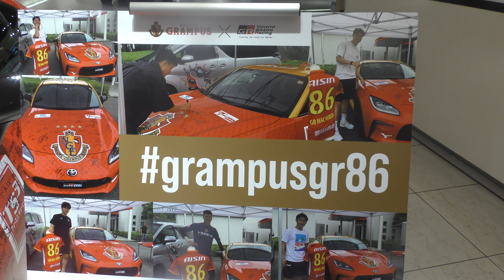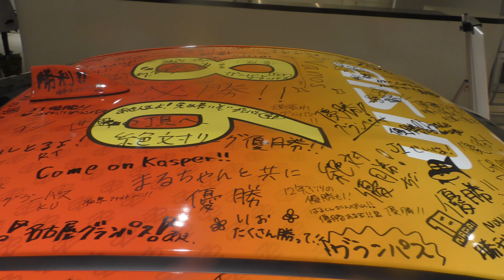【選手のサイン入り】グランパスユニフォームラッピング『GR86』 の周りを一周